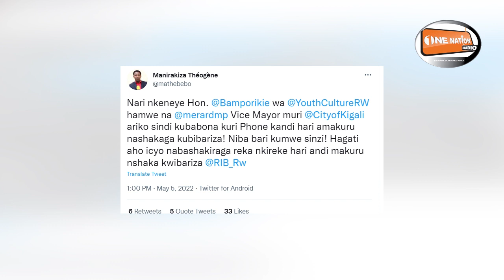Perezida Kagame ahagaritse Minister Edouard Bamporiki || Haravugwa iki ku mpamvu ibiri inyuma?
Umunyamabanga wa Leta muri Minisiteri y’Urubyiruko n’Umuco, Bamporiki Edouard, yahagaritswe ku mirimo ye kubera ibyo agomba kubazwa akurikiranyweho.